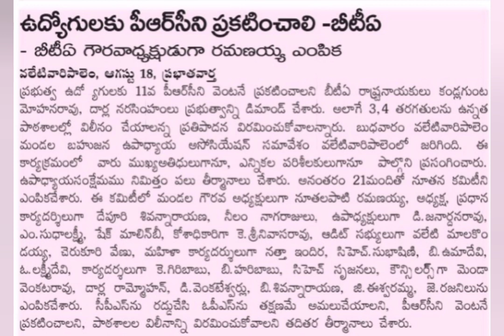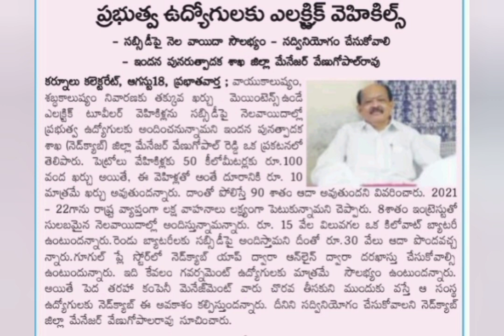11th PRC, DA updates | Ap Government employees news today | pensioners latest news | ap schools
pensionerslatestnews a